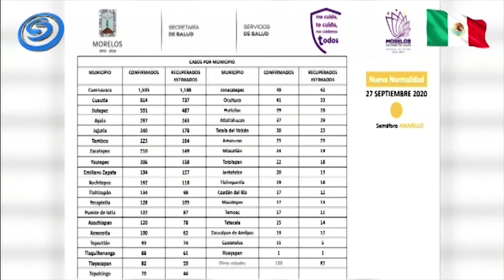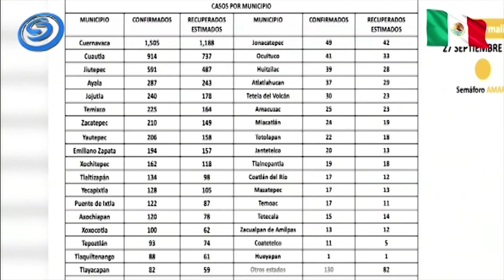SUMA LA REGIÓN SUR 24 NUEVOS CASOS DE CORONAVIRUS ESTA SEMANA; JOJUTLA, EL MÁS AFECTADO